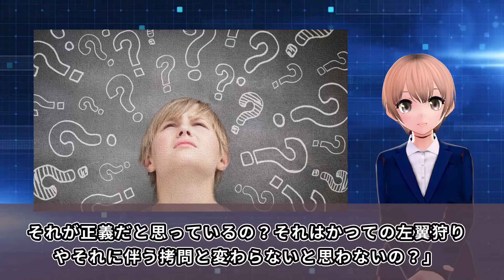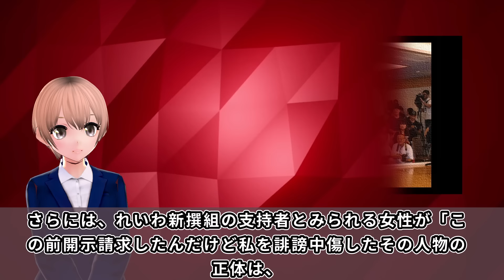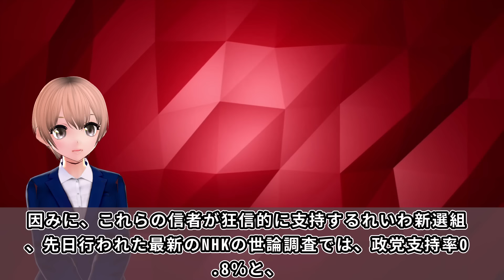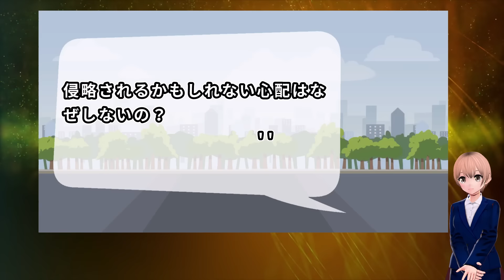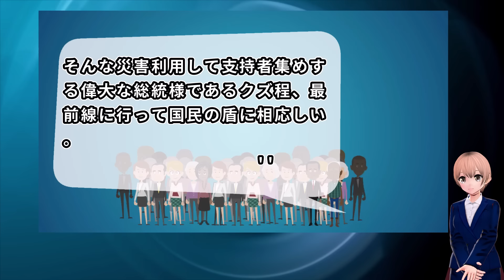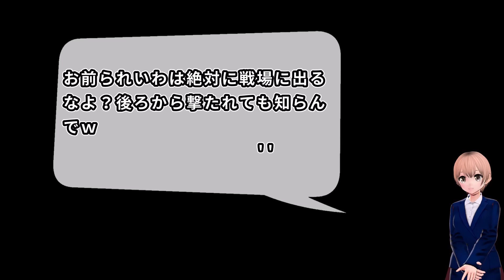れいわ・山本太郎氏が信者の暴走で赤っ恥w自民党・佐藤正久氏にとんでもない暴言を吐いた結果・・・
れいわ新選組の信者とみられる人物が、SNS上で非常識な発言をしたとの事ですが、、、